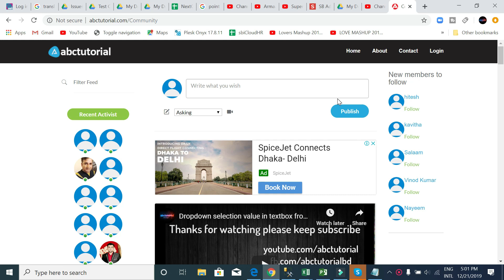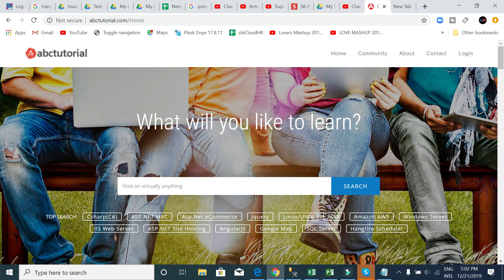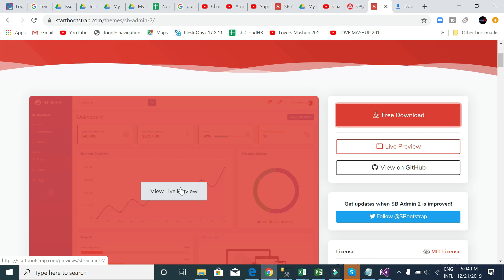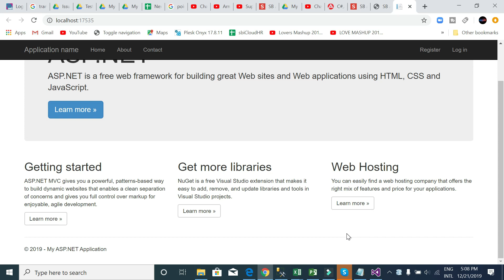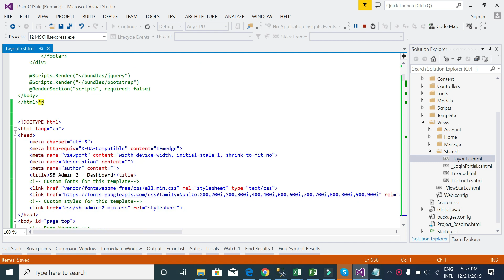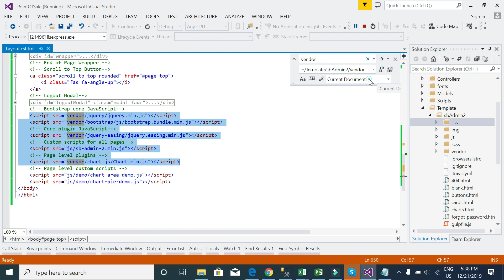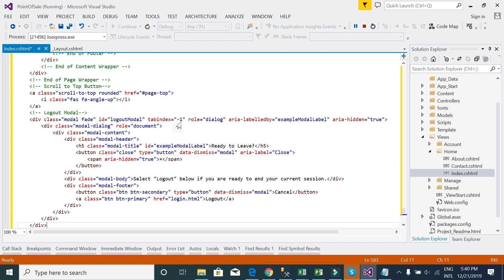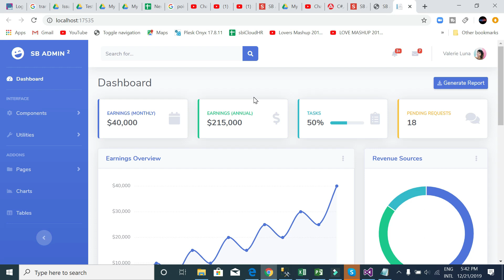POS-2: Point of Sale Setup template to your project | Super Shop Management System|ASP.NET MVC